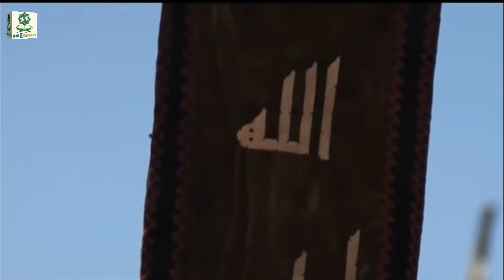The Conquest of Makkha | فتح مکہ | Great Victory | Lost Islamic History #6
Islam has been one of the most powerful religious, social and political forces in history. Over the last 1400 years, from origins in Arabia, a succession of Muslim polities and later empires expanded to control territories and peoples that ultimately stretched from southern France to East Africa and South-East Asia.
  Yet many of the contributions of Muslim thinkers, scientists and theologians, not to mention rulers, statesmen and soldiers, have been occluded. This Seriesrescues from oblivion and neglect some of these personalities and institutions while offering the reader a new narrative of this lost Islamic history. The Umayyads, Abbasids, and Ottomans feature in the story, as do Muslim Spain, the savannah kingdoms of West Africa and the Mughal Empire, along with the later European colonization of Muslim lands and the development of modern nation-states in the Muslim world.
 Throughout, the impact of Islamic belief on scientific advancement, social structures, and cultural development is given due prominence, and the text is complemented by portraits of key personalities, inventions and little known historical nuggets. The history of Islam and of the world’s Muslims brings together diverse peoples, geographies and states, all interwoven into one narrative that begins with Muhammad (sallallahu alaihi wassalum) and continues to this day.